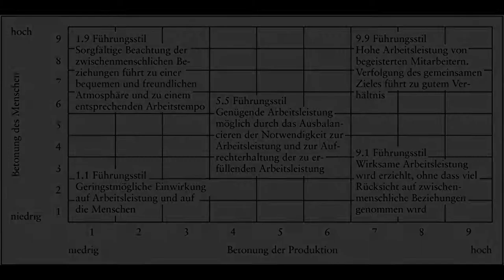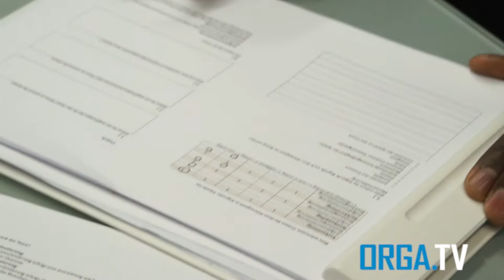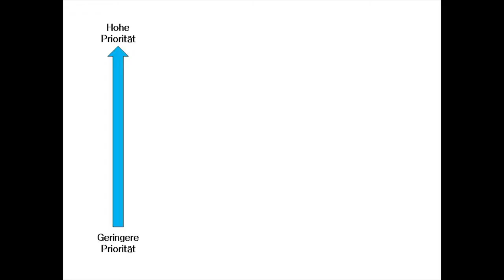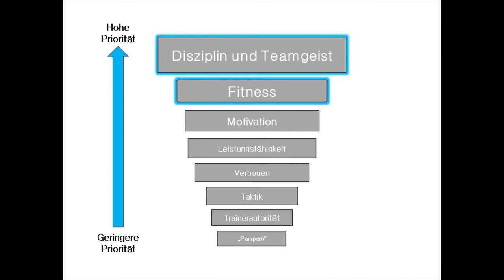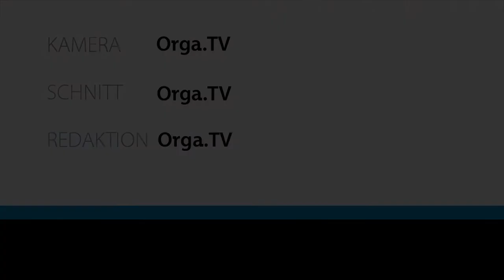Leadership im Sport - das große Fazit!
Unsere Serie Leadership im Sport ist zu Ende - hier das große Fazit zum Thema Führung im Sport!